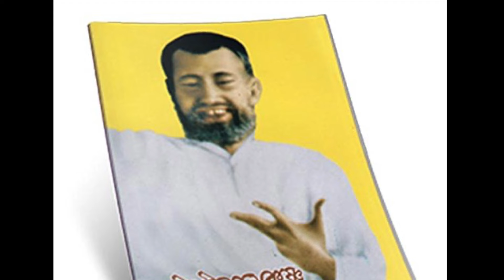[17] Sri Sri Ramakrishna Upadesh | Sadhan O Aahar | Audio Book | Bengali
Namaste Dear Listeners (Brothers/Sisters/Elders/Youngsters),
By the grace of Lord, we are releasing this Audio Book, the book name is "Sri Sri Ramakrishna Upadesh (Bengali)", compiled by Swami Brahmananda ji Maharaj, a direct disciple of Sri Ramakrishna, first president of Ramakrishna Math & Mission, a spiritual dynamo. Anyone can listen to these advises/truths, the way we breathe air, see water, drink water & nourish, same way we can hear this truth, truth of life, truth of self, contemplate it, practice it and nourish internally. With a nice possible examples, the truth of reality has been expressed here.